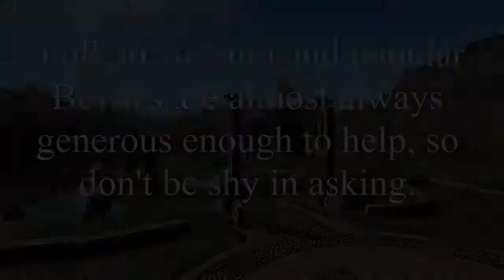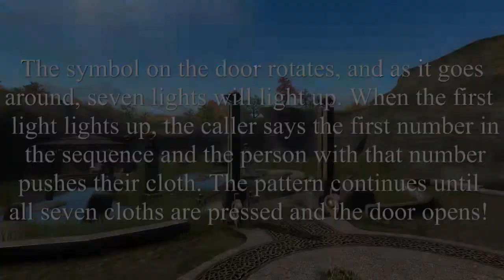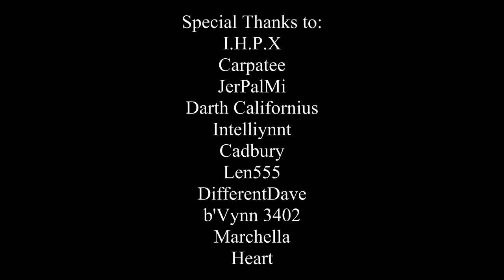Uru Live Walkthrough - Chapter 17: Eders